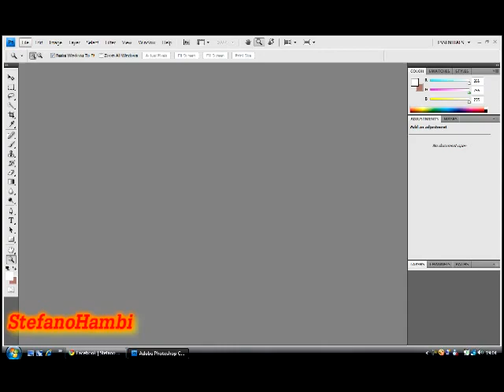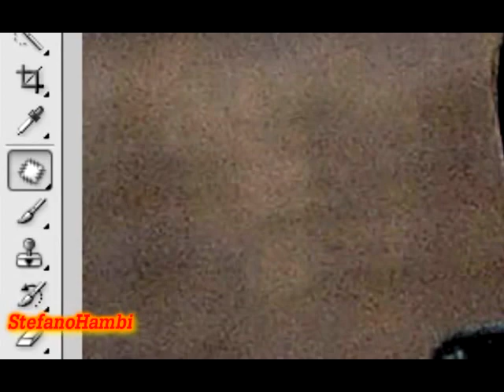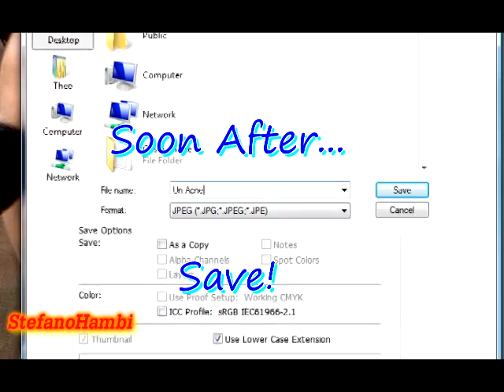Adobe Photoshop CS3/CS4 - Acne Removal Tutorial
Heres a first tutorial on photoshop, of many to come! Thank you ShadowTutorials For your help!